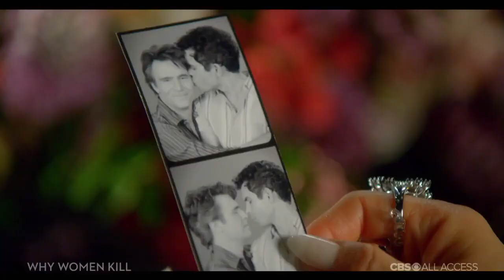Why Women Kill Simone Look Ahead CBS All Access